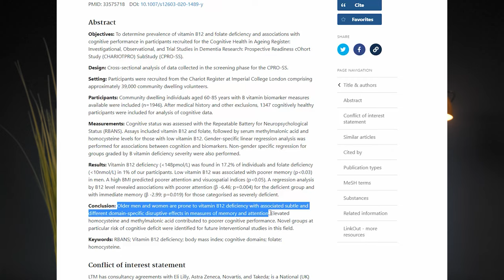You Will Never Suffer From Brain Fog Again After Seeing This!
Do you suffer from brain fog and you don't know what to do about it? Watch this video to learn the most scientifically-proven strategies to get rid of brain fog.